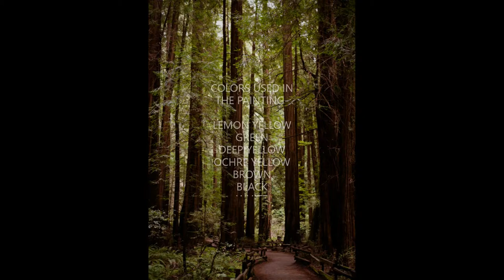Calming Nature Scenery || Acrylic Painting || ARTOHOLIC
ARTOHOLIC PRESENTS-:
Calming nature Scenery acrylic painting

Scenery painting
Way to heaven
Mountains Scenery Paintings
Waterfall Scenery Paintings Tutorial
Nature Paintings
Calming View
peace of mind
Relaxing Art
Beautiful Nature Paintings Tutorials
Master class
Artoholic
Pramodkumararts
Tutorial
Art lovers
ART O HOLIC